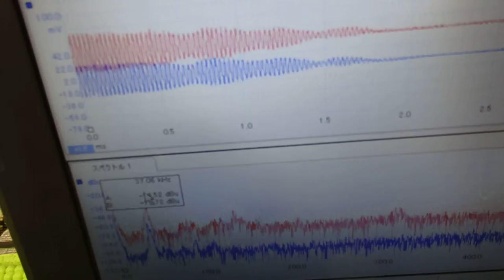オリジナル超音波プローブの「発振・制御」 ultrasonic-labo